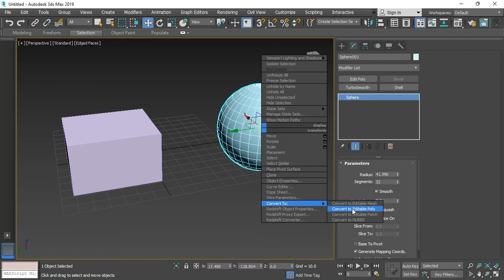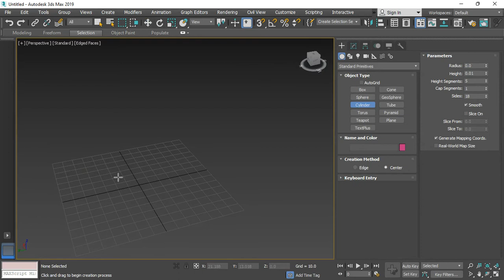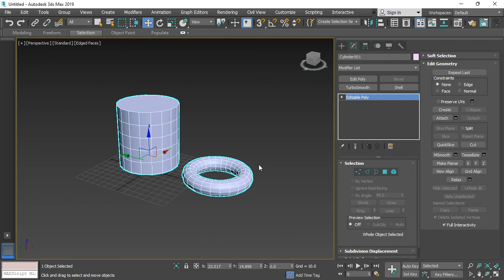Attach | 3DS Max hindi tutorial | Study Edutech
in this video we will learn how can we attach multiple file